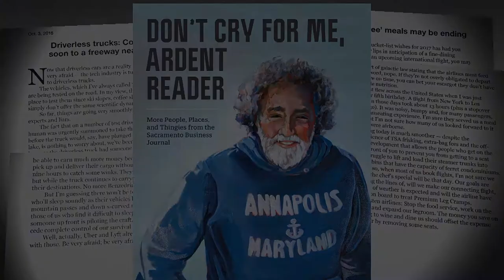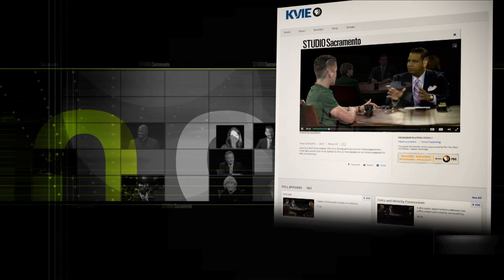Studio Sacramento: Ed Goldman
Columnist Ed Goldman has been interviewing the who's who and the who might be of this region for almost 50 years. Ed sits down with host Scott Syphax to talk about his life, his career, and his best stories.​